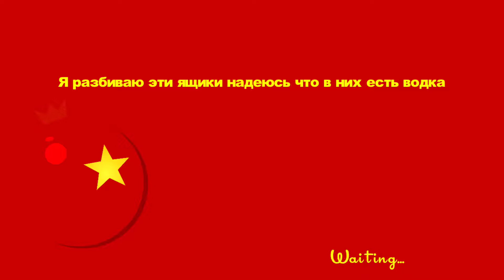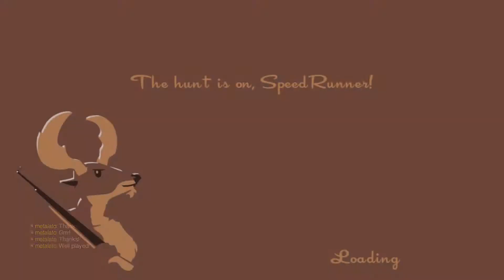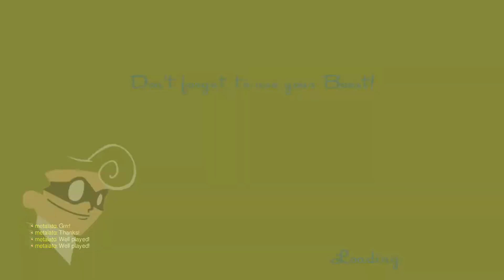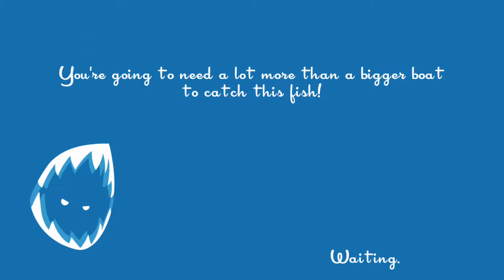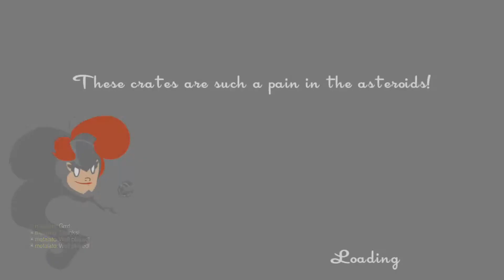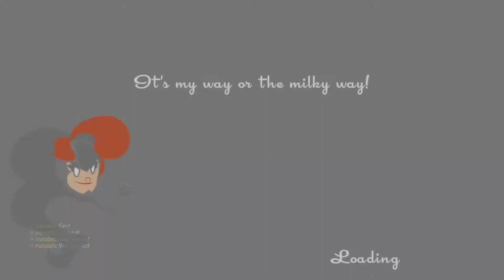Torneo de Navidad 2017 - SpeedRunners